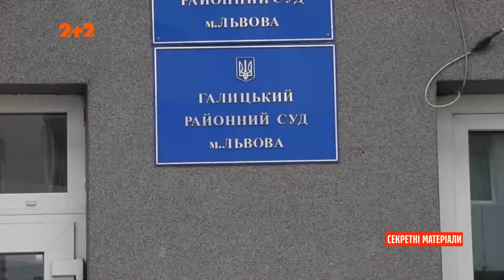Во Львове парня засудили за футболку СССР!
UA - Декомунізація у дії. 22-річного львів'янина затримали за те, що він надягнув футболку із радянською символікою. Попередженням все не обмежилось і справа хлопця потрапила до суду. Який вирок чекає на нього за згадку СРСР, дізнаєтесь у нашому відео.

RU - Декоммунизация в действии. 22-летний львовянин задержали за то, что он надел футболку с советской символикой. Предупреждением все не ограничилось и дело парня попало в суд. Какой приговор ждет его за упоминание СССР, узнаете в нашем видео.